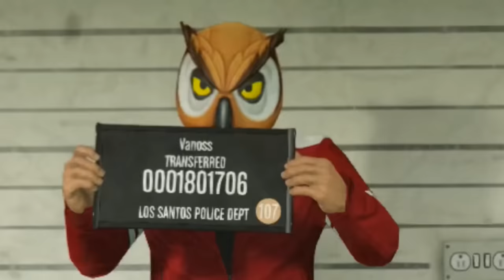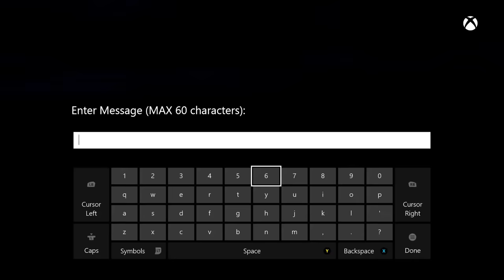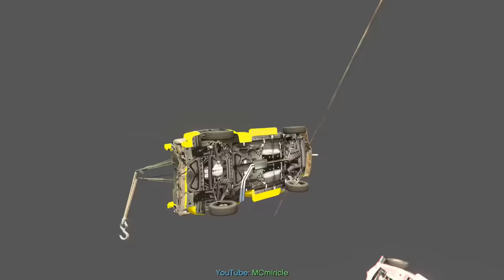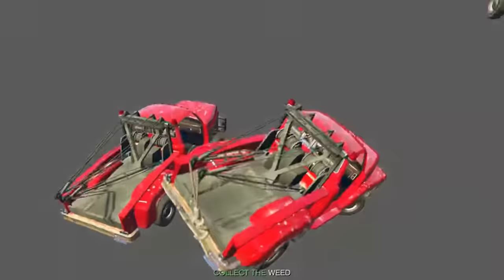VanossGaming Editor All Grand Theft Auto V Part 3 | Video Old